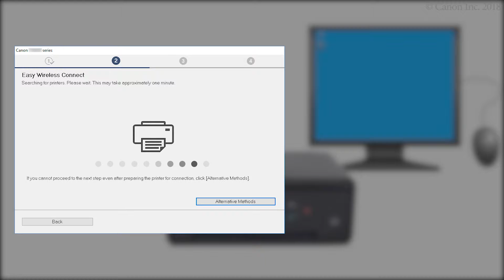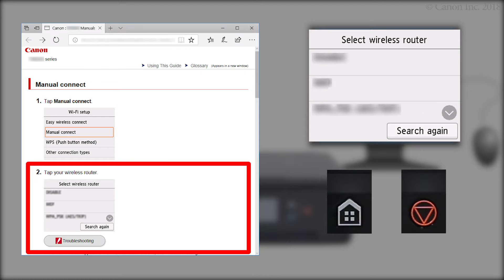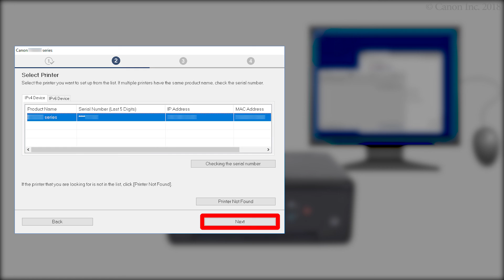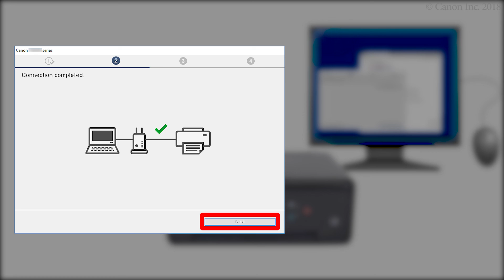Connecting the printer and a computer - 3/4 (Windows) (TS6200 series)